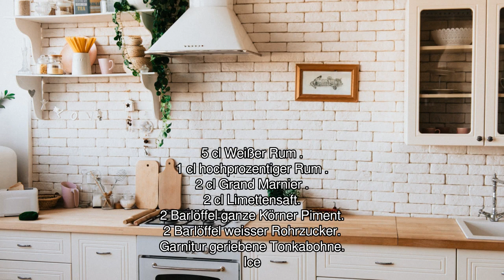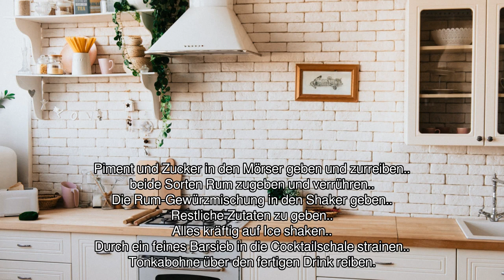[Audio-Rezept] Boricua - Einfaches Rezept zum Nachkochen